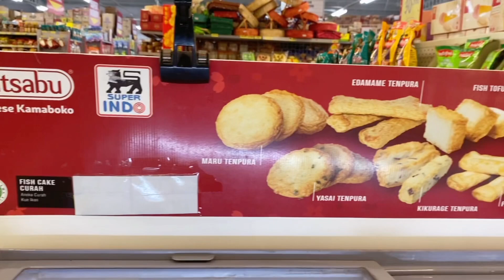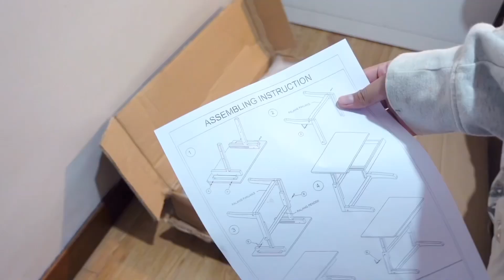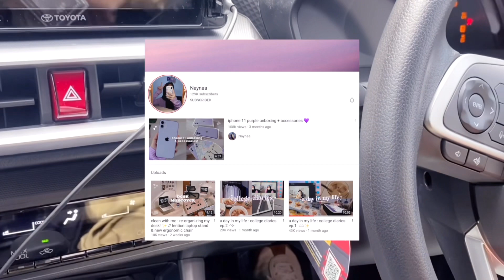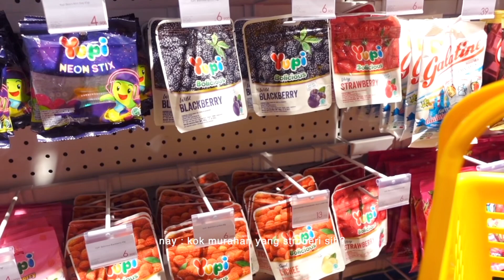hangout vlog with @Naynaa (๑˃̵ᴗ˂̵) | how i spend my holiday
Naynaaa kapan kapan main lagii yuukk!

Crab Rangoon Recipe TikTok